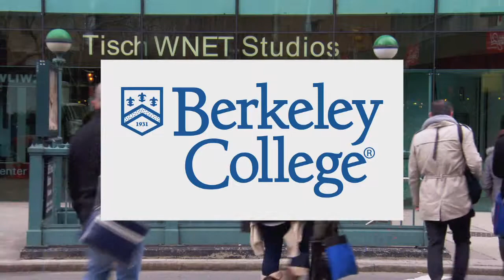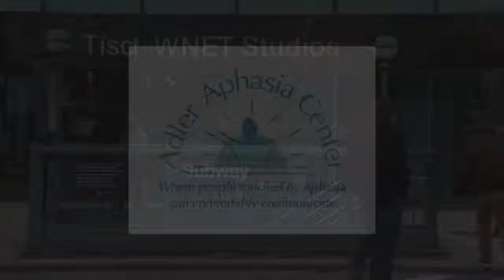Mark Levinson | Steve Adubato | One on One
Mark Levinson, Director, "Particle Fever" talks about this documentary, which delves into the stories of six of the scientists who discovered the Higgs boson particle.

5/31/14 #1533